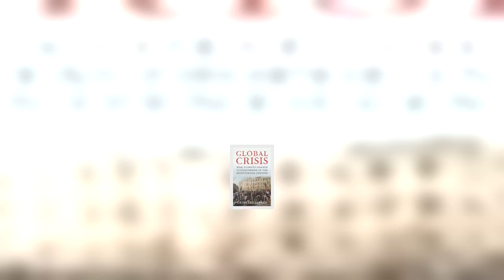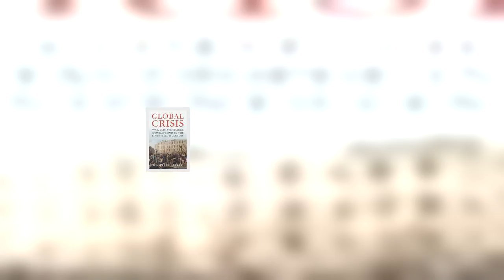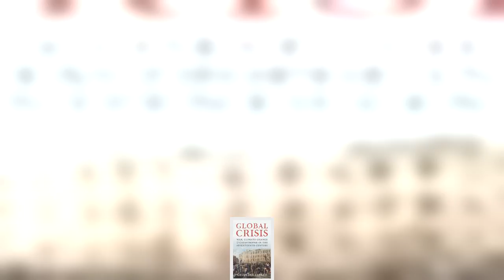Storm Nate: At least 22 dead in Costa Rica, Nicaragua and Honduras - BBC NewsBBC News